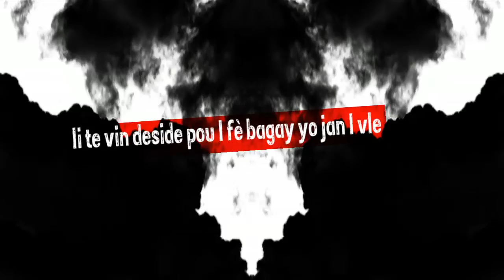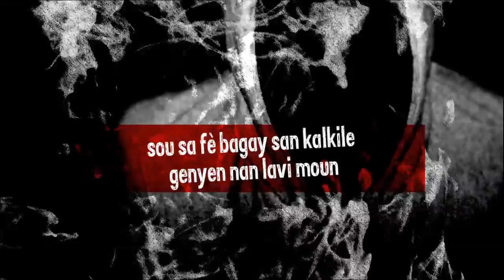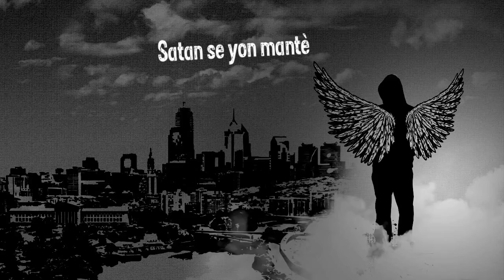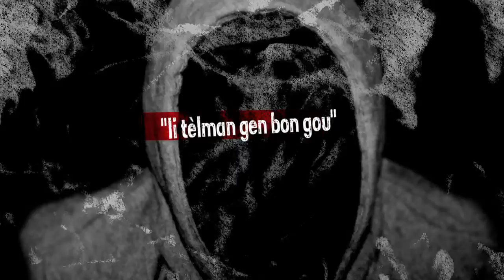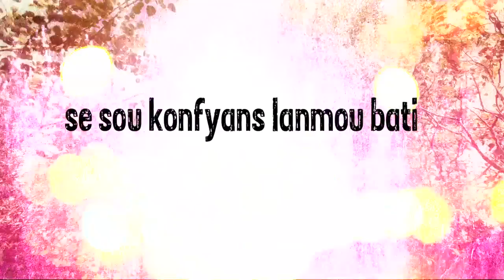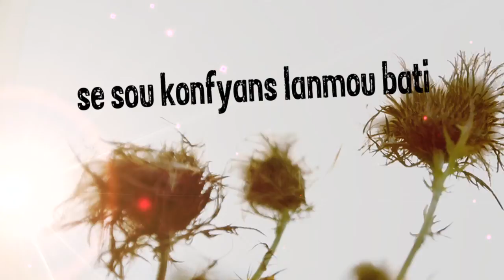03 Satan & Pride Creole